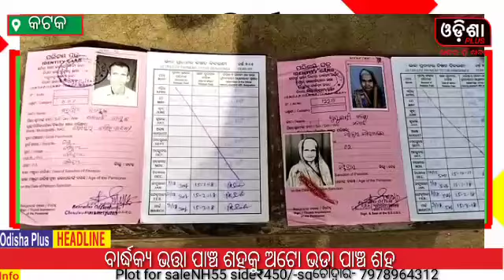ବାର୍ଦ୍ଧକ୍ୟ ଭତ୍ତା ପାଞ୍ଚ ଶହକୁ ଅଟୋ ଭଡା ପାଞ୍ଚ ଶହ